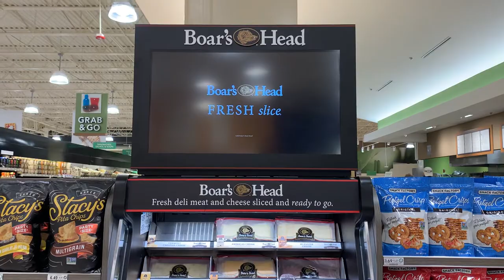2021 March 31 Boars Head Video at Publix